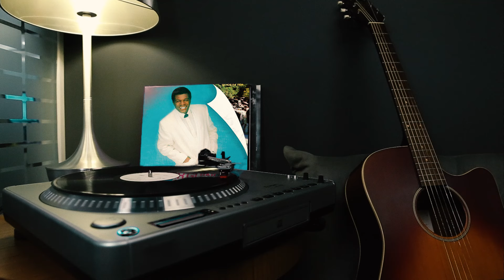Almir Guineto - Meiguice Descarada (Álbum: Olhos da Vida)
Essa faixa pertence ao álbum "Olhos da Vida", do cantor Almir Guineto.